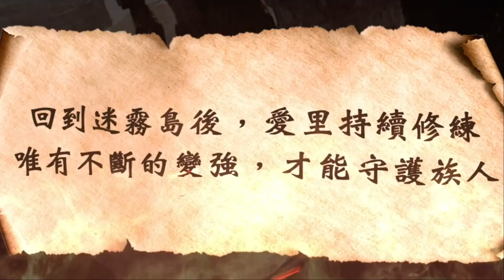【傳說對決】官方做事了超緊急維修！超重要更新連我都受害！未來新地圖又要來了嗎？